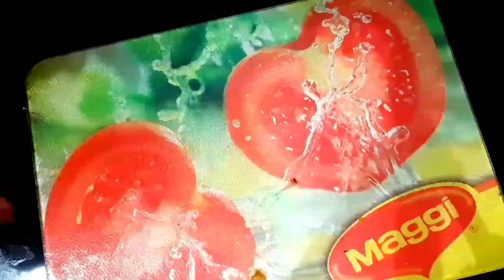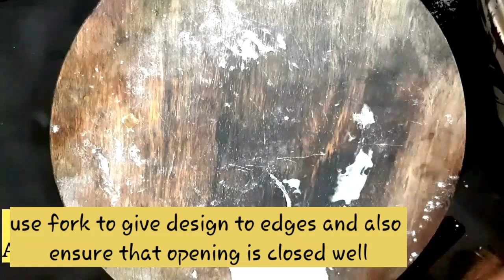Samoosa & chicken hot pockets( kozhi ada) |same fillings | bakery style | easy snack recipe|justtry